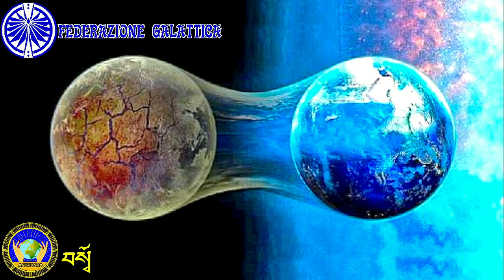RISVEGLIO ALLA QUINTA DIMENSIONE: Lo spostamento monumentale della Terra!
(La pubblicazione del video su questo canale è stata regolarmente autorizzata da Aurora Ray, ambasciatrice della Federazione Galattica).
L'umanità si trova sull'orlo di un cambiamento monumentale: la transizione della Terra e dei suoi abitanti dalla terza alla quinta dimensione!
Questo passaggio rappresenta un cambiamento massiccio nella coscienza umana e nella nostra esperienza della realtà. ::::::::::::::::OMISSIS:::::::::::